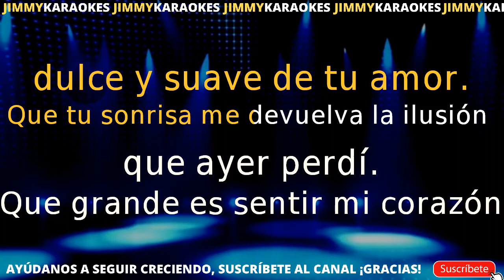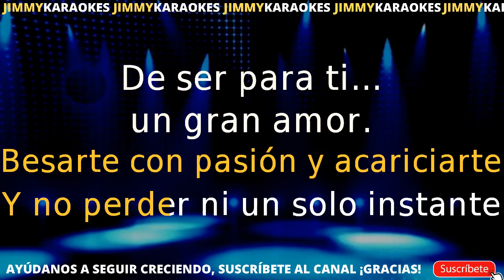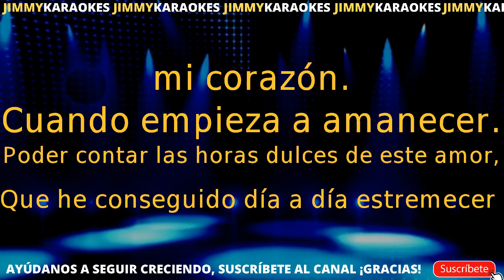Banda sonora Love story KARAOKE